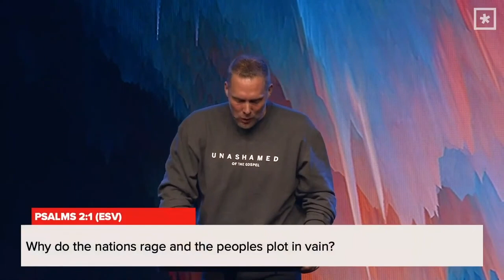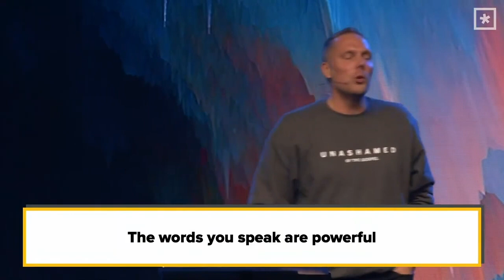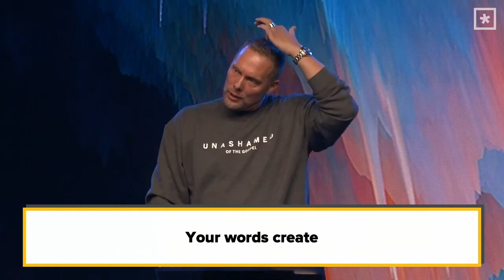By Way Of Reminder // Pastor Jon Zondervan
In this stand-alone sermon from Pastor Jon Zondervan, we dive into Romans 15 and discuss how God is in control and holds the final word.

Focus Scripture // Romans 15:14-15 (ESV)

“I myself am satisfied about you, my brothers, that you yourselves are full of goodness, filled with all knowledge and able to instruct one another. 15 But on some points I have written to you very boldly by way of reminder, because of the grace given me by God.”

Sermon Highlights

“Why do the nations rage and the peoples plot in vain? 2 The kings of the earth set themselves, and the rulers take counsel together, against the Lord and against his Anointed, saying, 3 “Let us burst their bonds apart and cast away their cords from us.”4 He who sits in the heavens laughs; the Lord holds them in derision.” Psalm 2:1-4 (ESV)

THE WORDS YOU SPEAK ARE POWERFUL

“Death and life are in the power of the tongue, and those who love it will eat its fruits.” Proverbs 18:21 (ESV)

YOUR WORDS CREATE

“And God said, “Let there be light,” and there was light.” Genesis 1:3 (ESV)

YOUR WORDS ARE AN OVERFLOW FOR WHAT IS IN YOUR HEART

“For no good tree bears bad fruit, nor again does a bad tree bear good fruit, 44 for each tree is known by its own fruit. For figs are not gathered from thorn bushes, nor are grapes picked from a bramble bush. 45 The good person out of the good treasure of his heart produces good, and the evil person out of his evil treasure produces evil, for out of the abundance of the heart his mouth speaks.” Luke 6:43-45 (ESV)

 YOUR PAST DOESN’T DETERMINE YOUR FUTURE

“O Lord, how many are my foes! Many are rising against me; 2 many are saying of my soul, “There is no salvation for him in God.” Selah 3 But you, O Lord, are a shield about me, my glory, and the lifter of my head.” Psalm 3:1-3 (ESV)

YOUR PAST DOESN’T BELONG TO YOU

“18 Let no one deceive himself. If anyone among you thinks that he is wise in this age, let him become a fool that he may become wise. 19 For the wisdom of this world is folly with God. For it is written, “He catches the wise in their craftiness,” 20 and again, “The Lord knows the thoughts of the wise, that they are futile.” 21 So let no one boast in men. For all things are yours, 22 whether Paul or Apollos or Cephas or the world or life or death or the present or the future—all are yours, 23 and you are Christ's, and Christ is God’s." 1 Corinthians 3:18-23 (ESV)

GOD ALWAYS HAS THE FINAL WORD

“21 And the Philistines seized him and gouged out his eyes and brought him down to Gaza and bound him with bronze shackles. And he ground at the mill in the prison. 22 But the hair of his head began to grow again after it had been shaved.” Judges 16:21-22 (ESV)